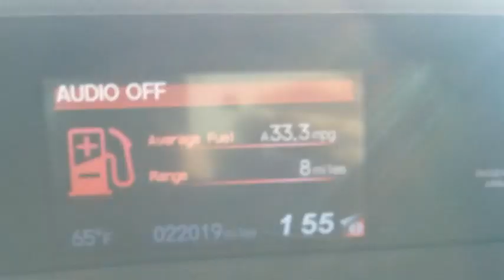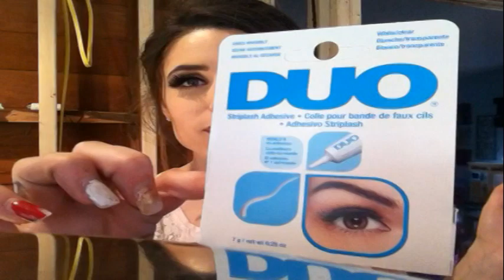**HEAR THOSE BELLS JINGLE** (vlog)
Been literally dreaming up tutorials for youtube & did a little browsing at Wal-Fart! See what I got!

xo Shane